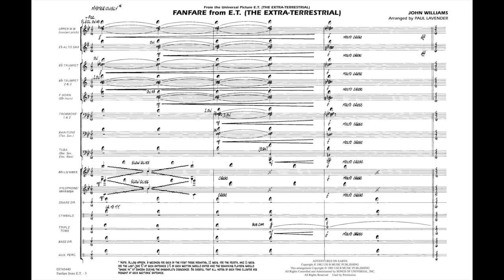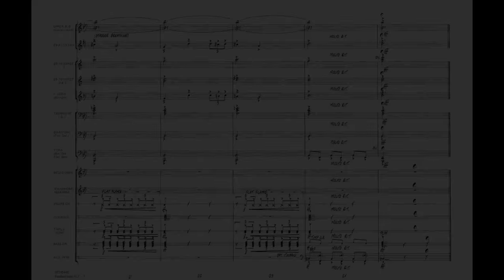Fanfare from E.T. by John Williams/arr. Paul Lavender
Limited Edition Marching Band - Grade 4
This stunning opening fanfare on John Williams' irresistible theme comes with a variety of performance options (including solo trumpet cues for the piccolo soli).
Audio recorded live by the Furman University Marching Band
HL03745439
HL03745440